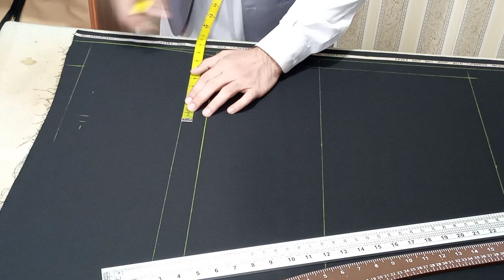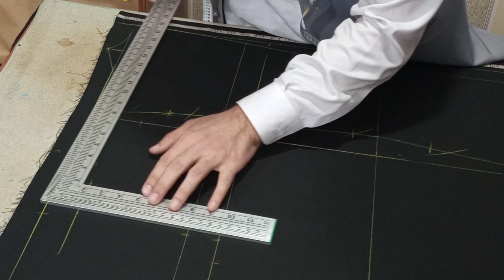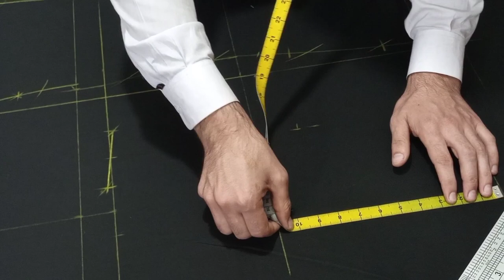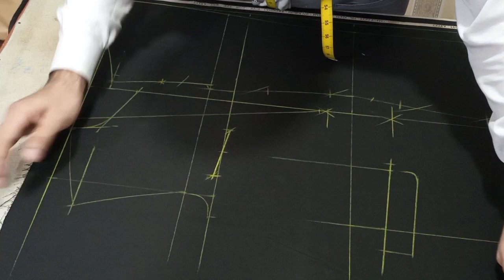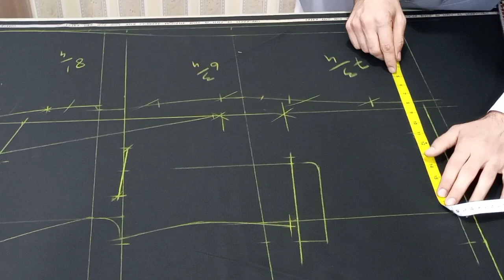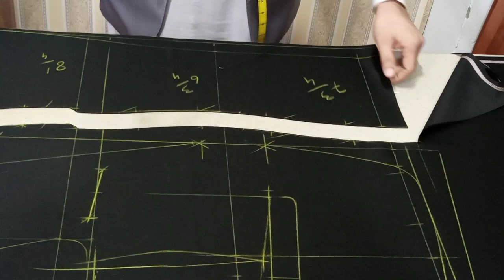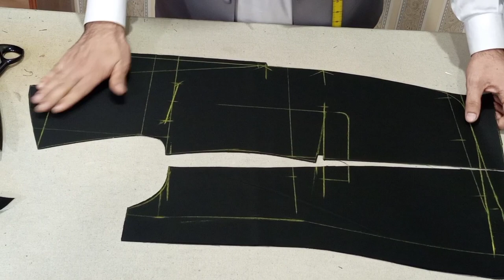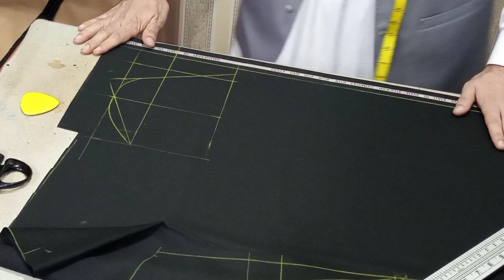Coat cutting single breast coat cutting #2 button coat cutting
In this video i will cutt single breast 2 button coat .and i will try to make it so easy. if u watch it pls like and share If u have any problem in cutting ..contact with me 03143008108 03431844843 on what app. or after 9.00pm. to. 11.00 pm.